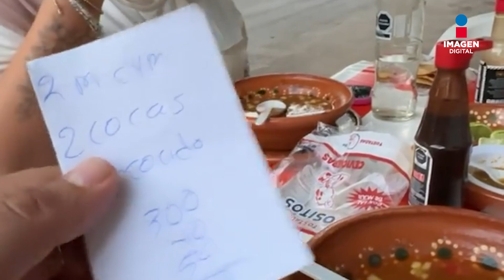¿Gorrona? Mujer invita a comer pozole y no lleva dinero para pagar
El video viral de una mujer que invita a comer a su novio y no lleva dinero ha causado controversia en redes sociales; hay opiniones divididas entre los que aseguran que el hombre debe pagar y los que tachan a la mujer de ‘gorrona’.